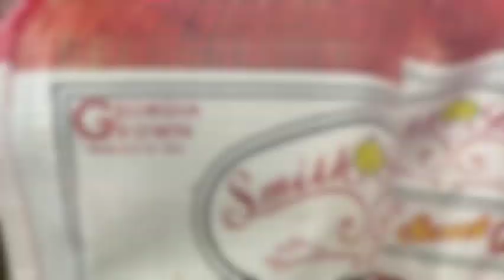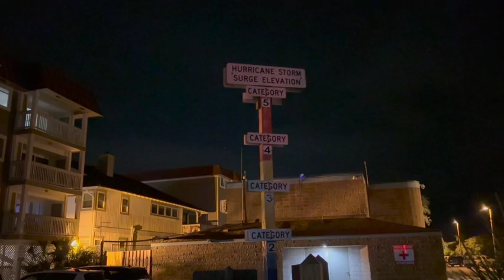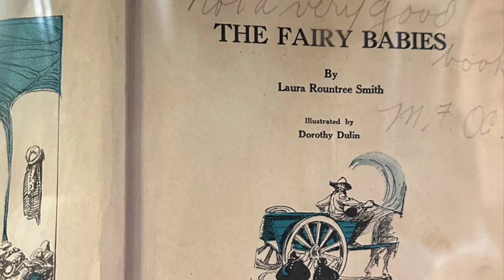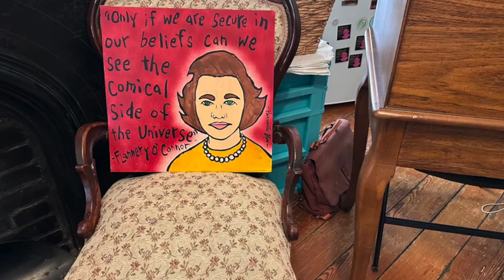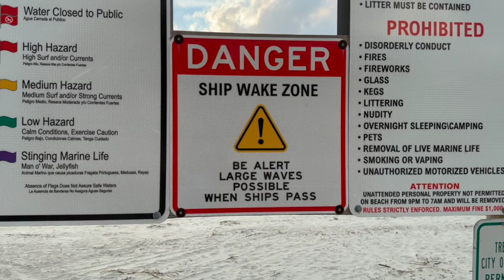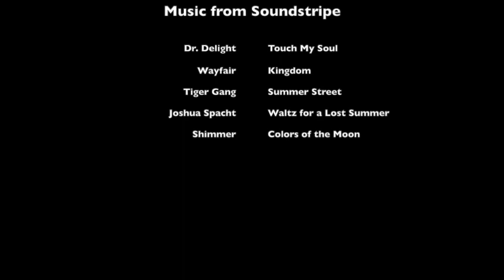Tybee Island and Savannah, Georgia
In July 2023 we kicked off a weeklong coastal camping trip with a weekend on Tybee Island. It was our first time staying on the island and not just driving over from Savannah. We loved the beachy-vibe, and regretted our decision just to stay a couple of days. Of course we couldn't get that close to Savannah and not spend some time there, too. Savannah is so rich in enticing locations, every time we go we see something new. This time we visited Flannery O'Connor's childhood home. The tour was excellent and it really did increase my appreciation for her writing. Before we left I finally got to ride my bike on the McQueen's Island Trail.